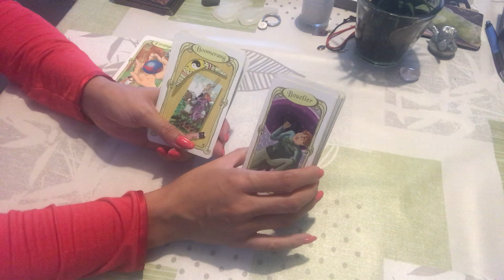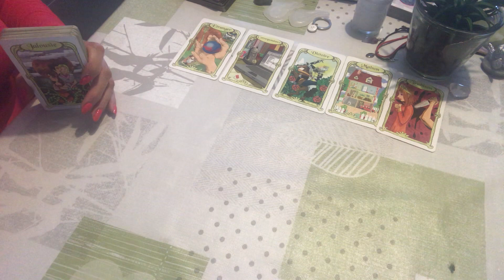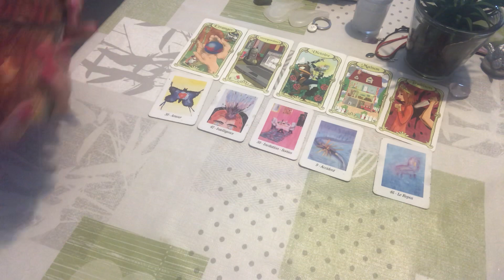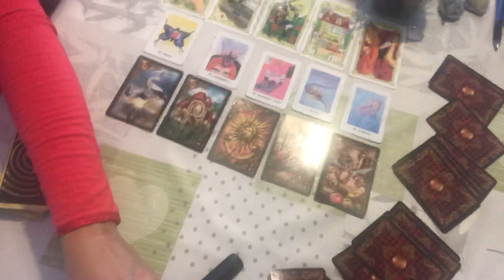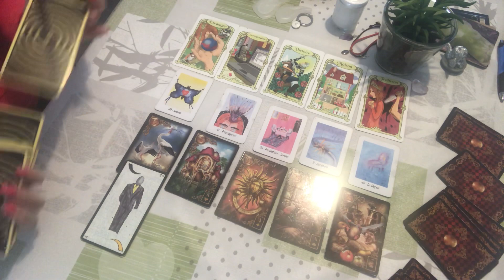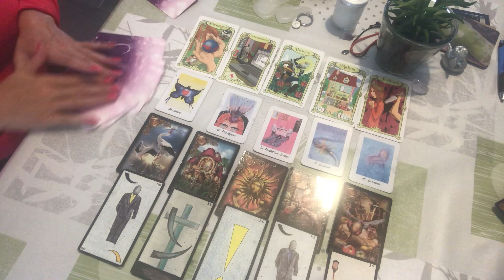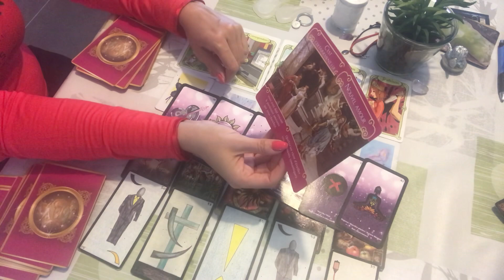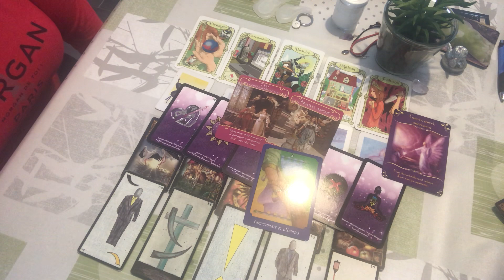Tirage des énergies de la semaine du 12 au 18 août 2019 « renouveau et amour 💕🌸🌞 »